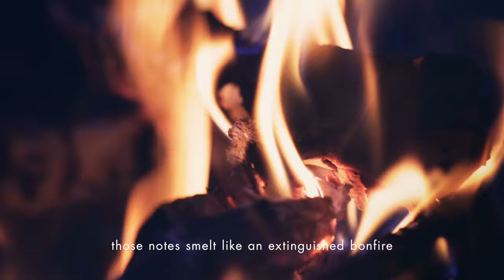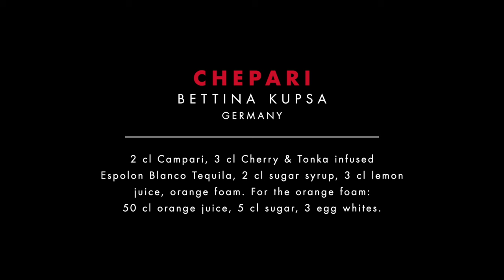CHEPARI - Bettina Kupsa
At 5 in the afternoon, while I was raising the shutter at the front of my bar, I saw these two young musicians playing on the corner of the street. In spite of the freezing cold, they were dressed in thin layers and seemed very relaxed. She sang with a sugar-sweet voice and beat out the rhythm on a drum that had seen better days. He accompanied her on the guitar.
When I got to my bar, it occurred to me that they should play there. I wanted my customers to experience what I had felt listening to their music. I made two cups of tea, but when I went back out to invite them in, there was nobody there. The music stayed in my head and my hands began to whirl into action, even though there was no longer anything to listen to. I grabbed a shaker and started to mix ingredients that would recreate that bittersweet harmony in my head.
It took a while and I had to work with all five senses. I began with Campari and blended it with Cherry & Tonka Infused Tequila, followed by lemon and sugar, adding Orange Foam as the final touch. I haven’t seen those two musicians since, but if I ever do, I will definitely make them Chepari, the cocktail that they inspired